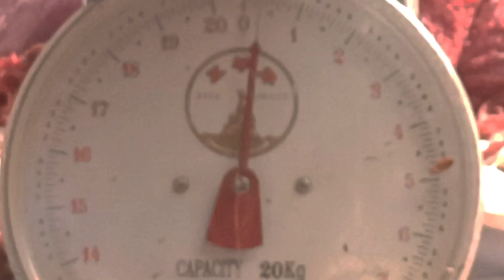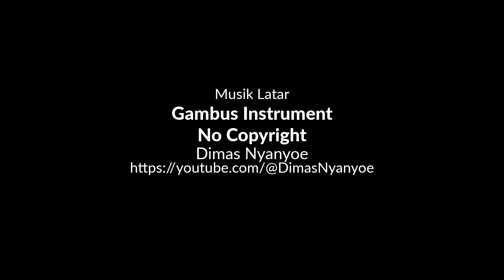Kegiatan Mugawangi di Hari Tasyrik, (30/6/2023)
Penyembelihan hewan kurban berikut distribusi dagingnya, tidaklah harus dilaksanakan persis pada Iduladha (10 Zulhijjah). Aktivitas tersebut juga bisa dilakukan pada hari Tasyrik (11 s.d. 13 Zulhijjah). Pengetahuan tentang hal ini, penting pula dibagikan kepada siswa-siswi SMP Muhammadiyah 3 Banyuwangi (Mugawangi).

Itulah mengapa Mugawangi melaksanakan penyembelihan hewan kurban dan pembagian daging kurban pada hari kedua Tasyrik, 12 Zulhijjah 1444 H yang bertepatan dengan akhir Juni 2023.

Musik Latar
Gambus Instrument
No Copyright
Dimas Nyanyoe